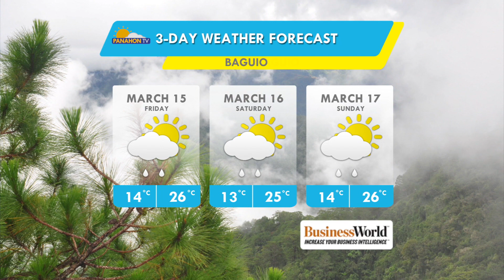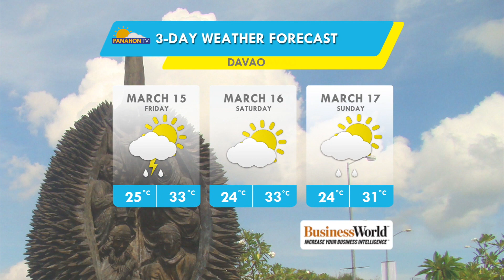Panahon.TV sa DZRH | March 14, 2019, 5:00PM